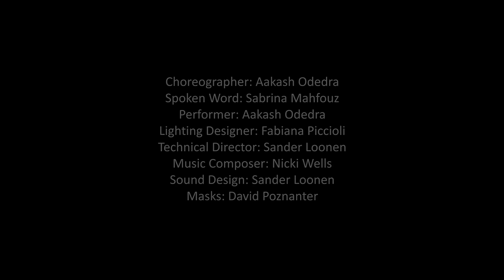I Imagine Trailer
I Imagine is a dance solo choreographed and performed by Aakash Odedra. He collaborates with London-based spoken word artist Sabrina Mahfouz and the masks were designed made by American circus practitioner David Poznanter.

I Imagine is about the identity, aspirations and perceptions of 1st, 2nd and 3rd generation migrants. It was a coincidence that the making of the piece took place during the Syrian migrant crisis of 2014.

Music by Nikki Wells; Lighting by Fabiana Piccioli; Sound Design by Sander Loonen